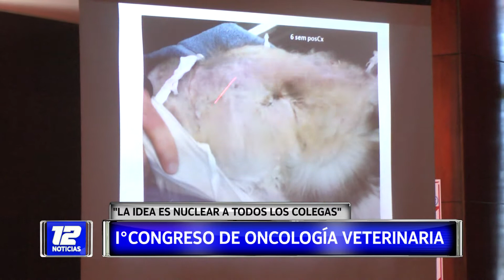1° Congreso de Oncología Veterinaria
Nota: Laura Peruzzo y Oscar Pagotto, presidenta y tesorero, respectivamente de SAOV.